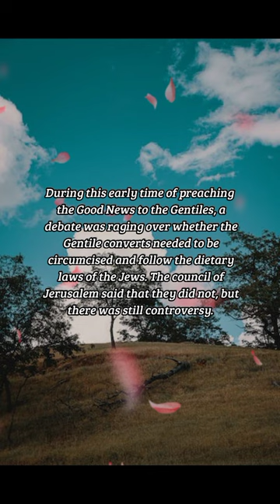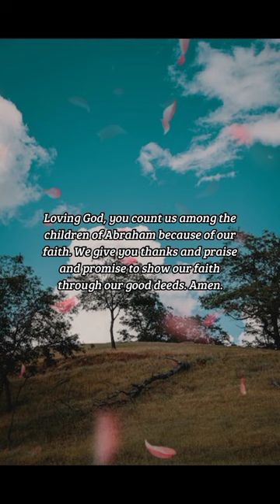BIBLE VERSE OF THE DAY -November 19, 2022 | Devotion | Your Daily Dose of God's Word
Justified by Faith
The two great commandments, love God and love your neighbor
-Galatians 3:7-8

DEVOTION:
  During this early time of preaching the Good News to the Gentiles, a debate was raging over whether the Gentile converts needed to be circumcised and follow the dietary laws of the Jews. The council of Jerusalem said that they did not, but there was still controversy. Paul was making the point here that they were not bound to the Jewish laws. We still have some questions today about just what this phrase means. There are those who believe that faith alone is necessary for salvation and others talk about the necessity of good works. In his letter, James seems to answer this question by saying that the two go hand in hand. Having faith in Christ means that you follow his way and do what he wants us to do. We may not have to follow the Jewish dietary laws, or any of the other laws with the exception of the Ten Commandments which we know are covered by the two great commandments, love God and love your neighbor. Following Jesus in faith includes loving others as Jesus loves us – the most difficult commandment of all! Because of the faith of Abraham, all the nations would be blessed, but justification, in reality, was only through the sacrifice of Jesus. No human could make up for the sins of mankind. It had to be Jesus who was both human and divine. Because of his saving act, we are all justified. But in the same way that Abraham believed, we, too, must believe and in this, we are justified. Just as Abraham believed enough to be willing to sacrifice his son, we need to be willing to make sacrifices in our own lives.

PRAYER:
Loving God, you count us among the
children of Abraham because of our
faith. We give you thanks and praise
and promise to show our faith
through our good deeds. Amen.

us